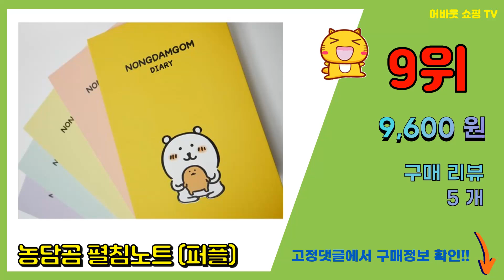농담곰 추천 판매순위 Top10 || 가격 평점 후기 비교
❤️❤️❤️요즘 가장 많이팔린 농담곰 추천❤️❤️❤️

[00:01]
10위. 먼작귀 치이카와 봉제인형 나가노 농담곰 얼굴쿠션, 혼합색상 [26,900원]

[00:06]
9위. 농담곰 펼침노트 (퍼플) [9,600원]

[00:11]
8위. #(국내정식제품) 웃는 치이카와 가방고리 인형 13cm 애착 동물   [6,650원]

[00:16]
7위. GOYES 치이카와X농담곰 애니 굿즈 열쇠고리 가방고리 키링 나가노, 1개, AAA하얀+갈 [14,480원]

[00:21]
6위. 농담곰 나가노 담곰이 캐릭터 곰인형, 담곰이 S 20cm [14,300원]

[00:26]
5위. 농담곰 만년 다이어리(스케줄러/플래너) [11,700원]

[00:31]
4위. 귀여운 농담곰 봉제인형 28cm [19,900원]

[00:36]
3위. 귀여운 농담곰 봉제인형 [17,500원]

[00:41]
2위. GOYES 치이카와X농담곰 애니 굿즈 열쇠고리 가방고리 키링 나가노, 02, 1개, 혼합색 [14,540원]

[00:46]
1위. 농담곰 나가노 담곰이 캐릭터 곰인형, 담곰이 M 28cm [12,890원]